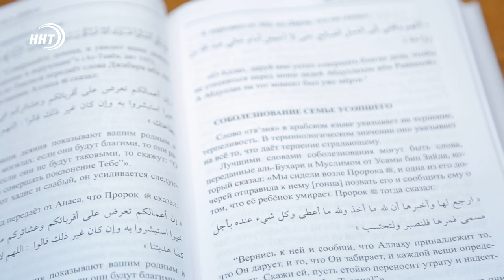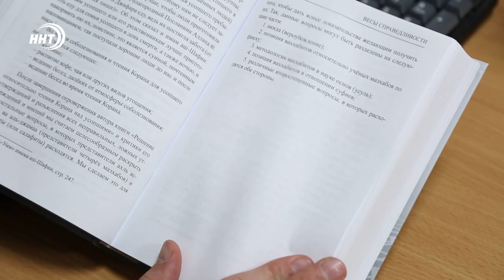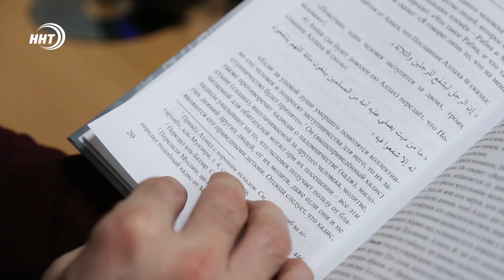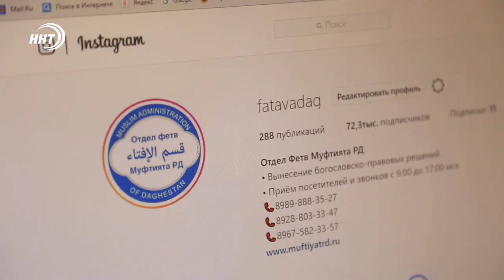Польза тыквы в Исламе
МИР ВАШЕМУ ДОМУ №143